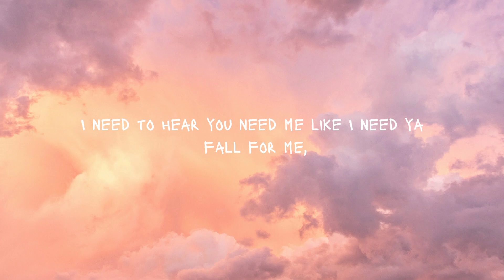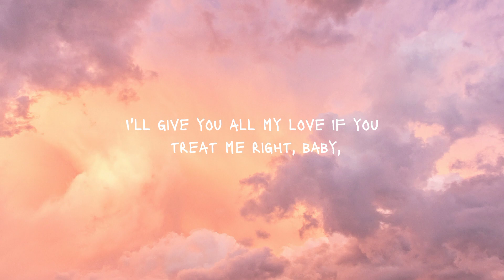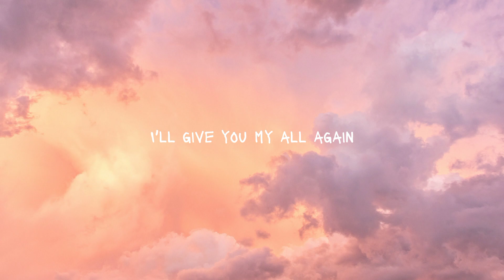Trevor Daniel - Falling (Lyrics)